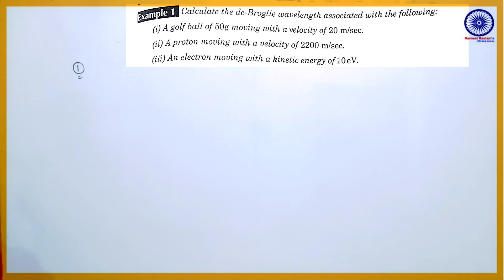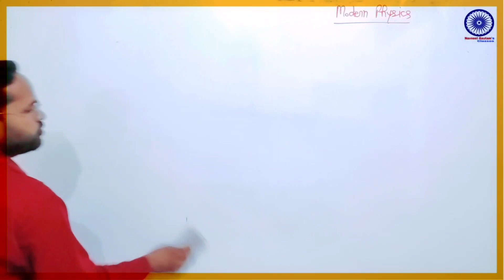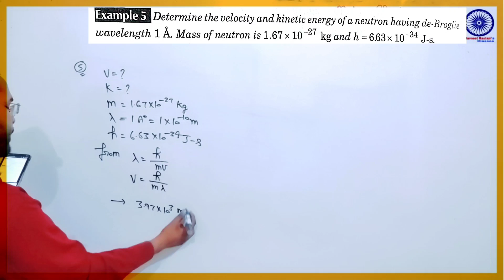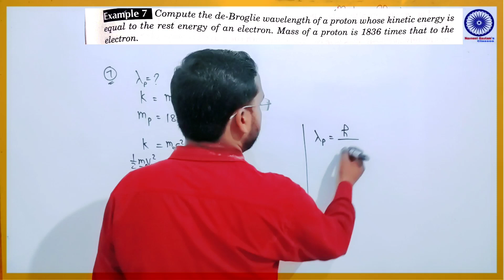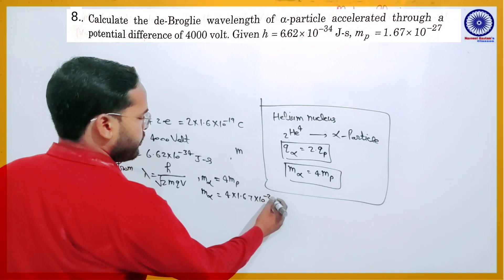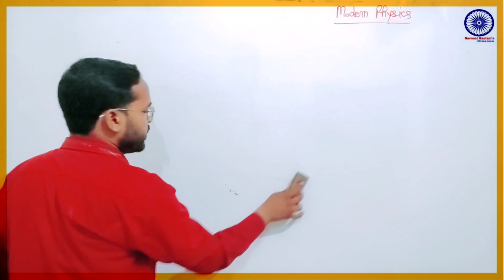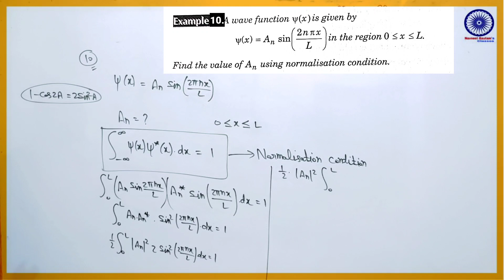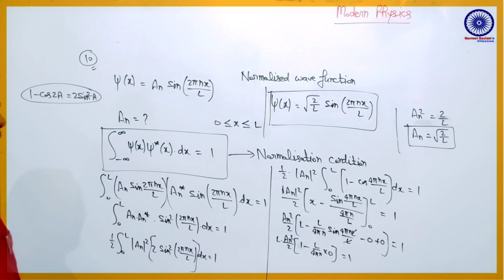Modern Physics|Lec-47|B.Sc. 4th Sem. Physics|by Navneet Gautam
इस channel पर B.Sc.1st year,2nd year के लिए Physics की नि:शुल्क online class चल रही है।